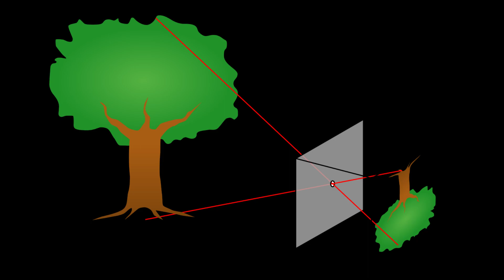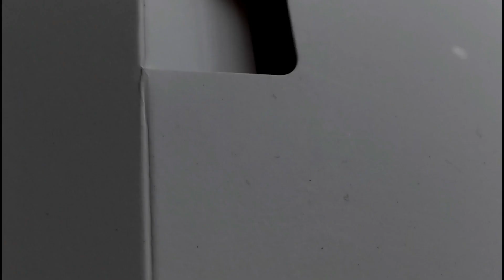Solar eclipse through pin Hole camera (TAMIL)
ask doubts in comment section